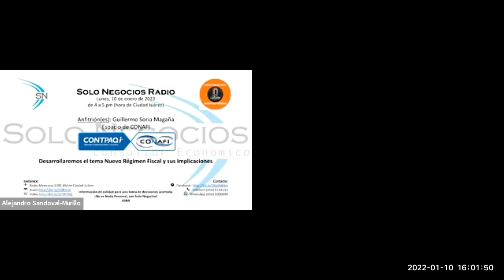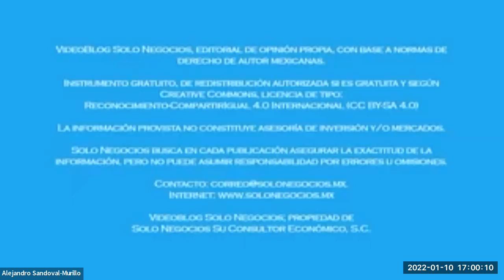[SNR] Solo Negocios Radio del 10 de enero de 2022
Tema: Nuevo Régimen Fiscal y sus Implicaciones.